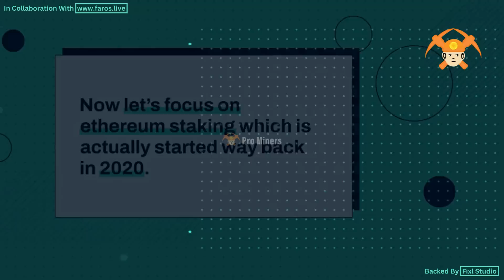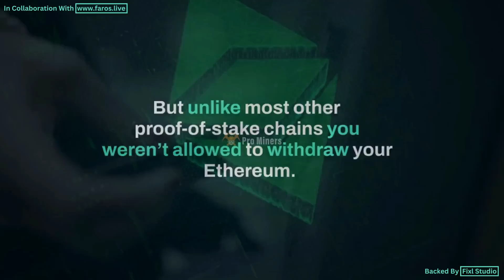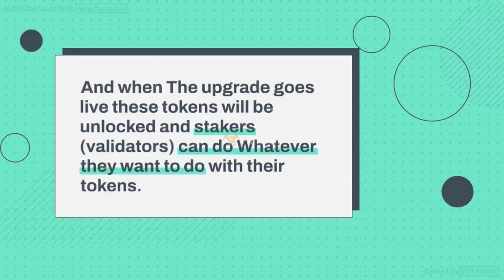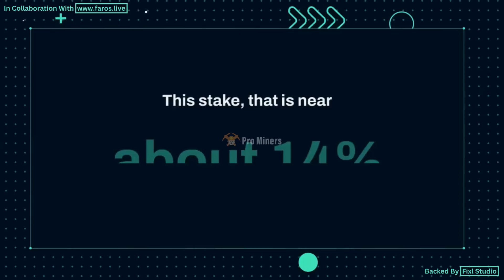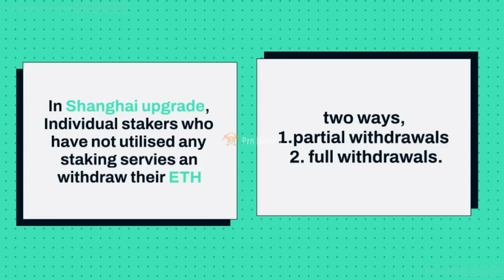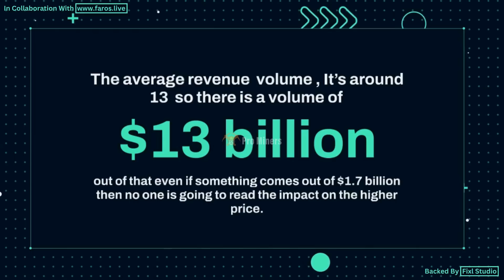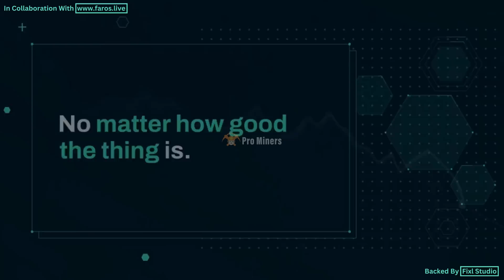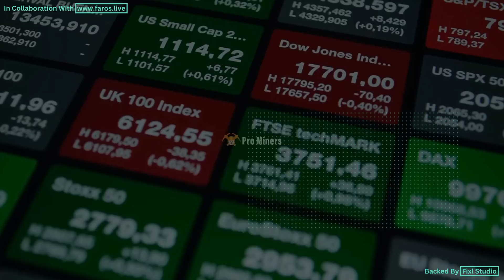THE STRATEGY BEHIND THE ETHEREUM SHANGHAI UPGRADE ( Everything you need to know 📚 )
Many are wondering what the future holds for Ethereum. Will we see a mass-selling event or the start of a new bull cycle? Is Ethereum's price about to break out? With Ethereum’s long-awaited Shanghai upgrade. question is, will this cause Ethereum’s price to break out or crash? We’ll take a look at where Ethereum stands right now, things that are getting the bulls excited, things that are exciting the bears up, and what impact the Shanghai update is going to have?

Read in detail about our research
provides in-depth analysis and up-to-date information on the latest trends and developments in the market.
Don't miss out on this opportunity to stay ahead of the game - click now to visit and

for the earliest updates and deep market insights.